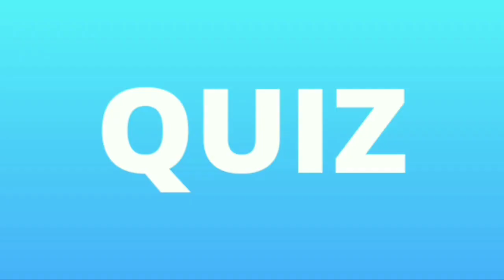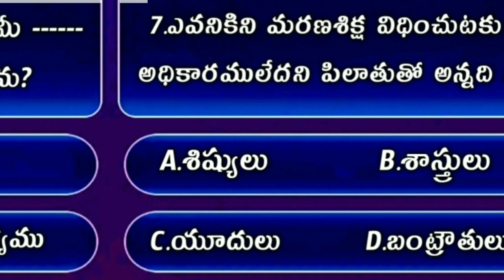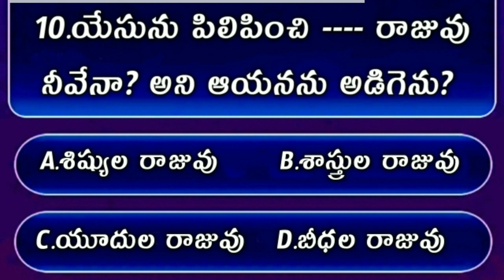Bible Quiz On John The Gospel #97 | Bible Quiz In Telugu | యోహాను సువార్త నుండి బైబిల్ క్విజ్